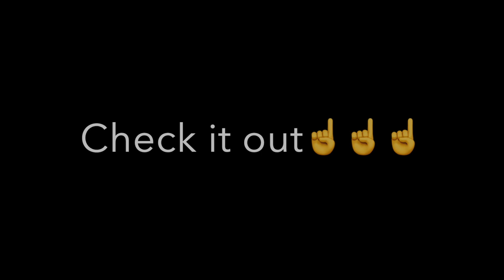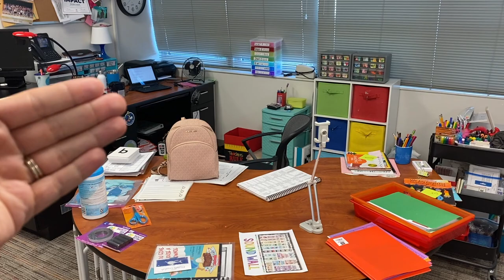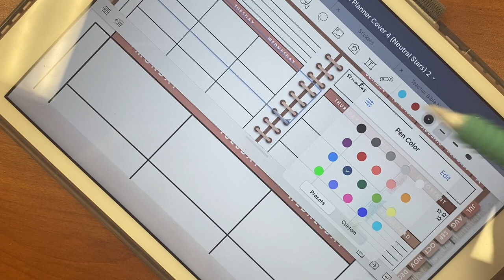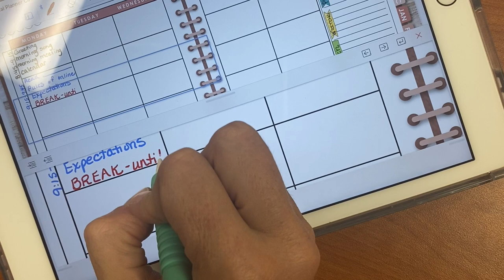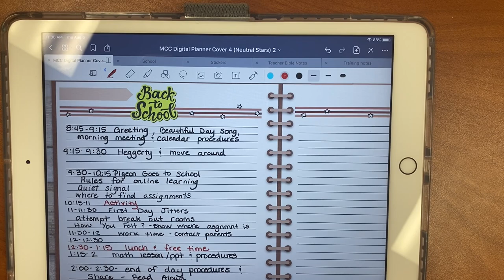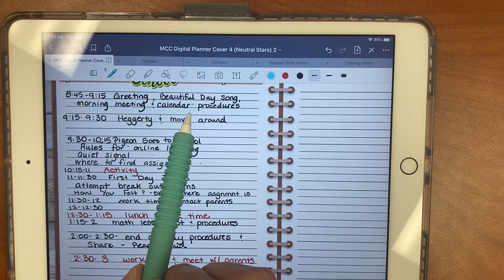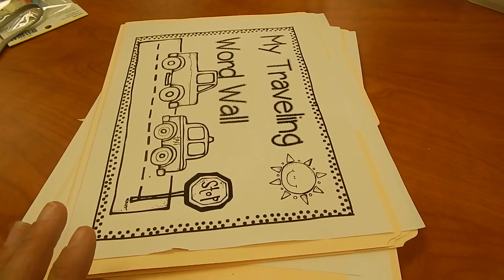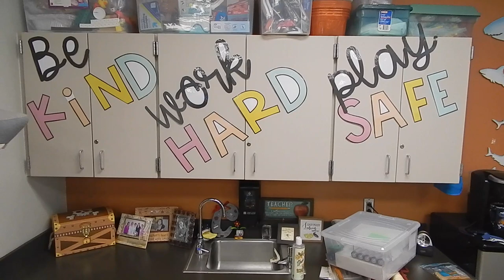Classroom Setup l Workday and Planning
Hey y'all, today I'm back in the room for some rearranging and some week one planning. Just when I thought I had my room done I rearranged my entire teaching area. Not sure how I feel about it yet but now I can spread my desks out more.

Products mentioned:
Teacher Bag (ON SALE RIGHT NOW)